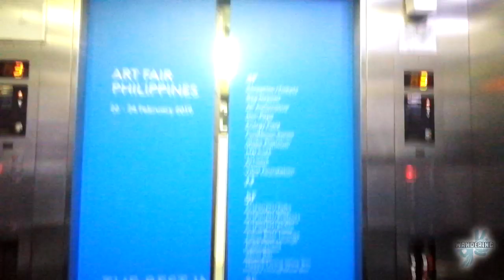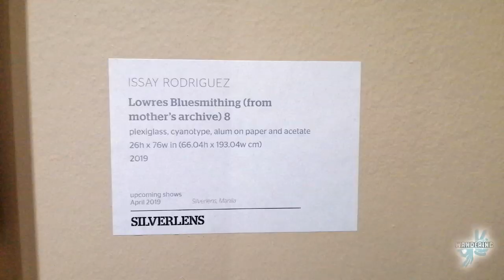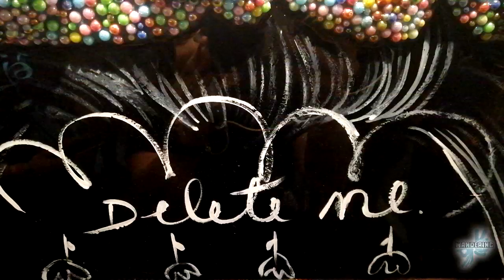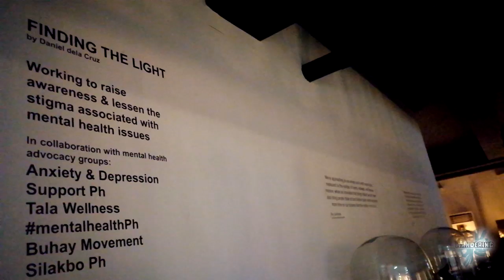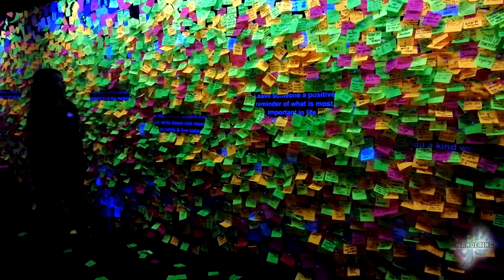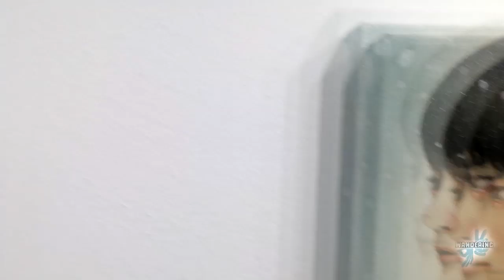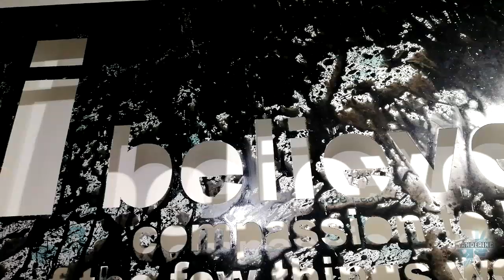Behind The Vibrant Art Scene of Art Fair Philippines 2019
Hi My Dear Wanderers!

After getting into the details of some of the works at Art Fair Philippines 2019, check out my blog! I will be sharing more facts about  the fair that most of you guys don't know.